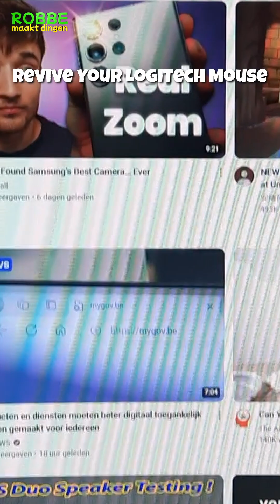Logitech Muis klikt niet meer? Dit is de oplossing! DIY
In deze video laat ik je zien hoe je zelf je logitec muis kan maken. Ik had vaak dat mijn muis niet meer klikte. Ik dacht dat er vuil tussen zat. Ik heb de muis dan ook grondig schoon gemaakt. Wat bleek? Het probleem was niet opgelost. Nu heb ik de hele switch vervangen en werkt de muis weer als nieuw.
Logitec muis

Aanbevolen materiaal:
soldeerbout: